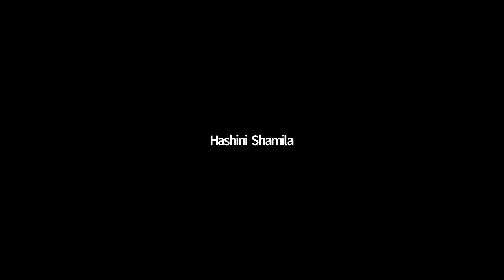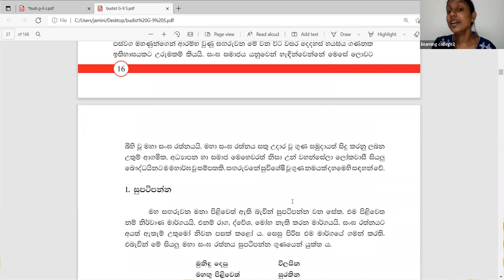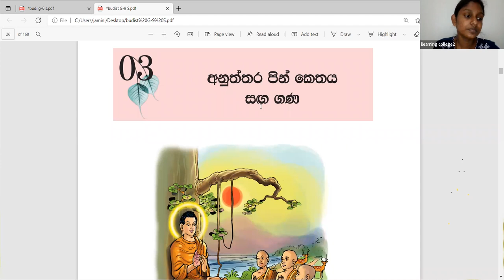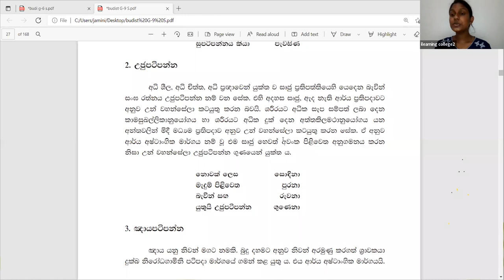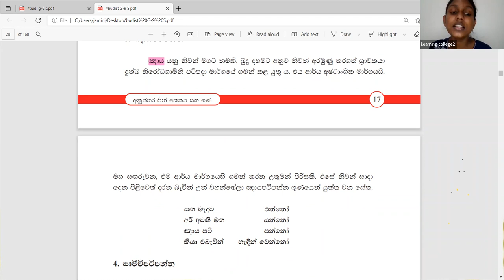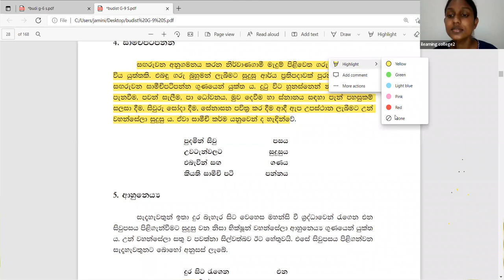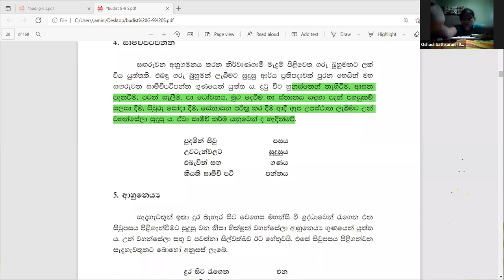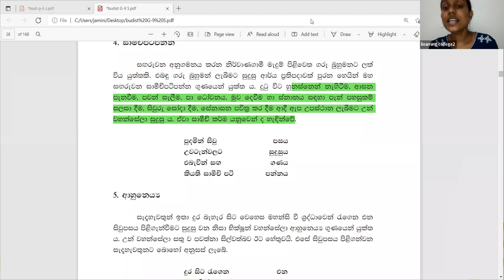9 ශ්‍රේණිය බුද්ධ ධර්මය පන්තිය Feb 13, 2022